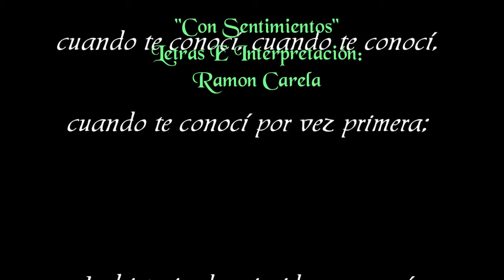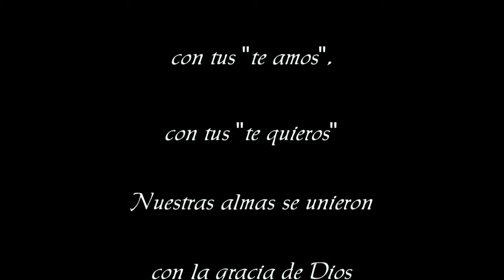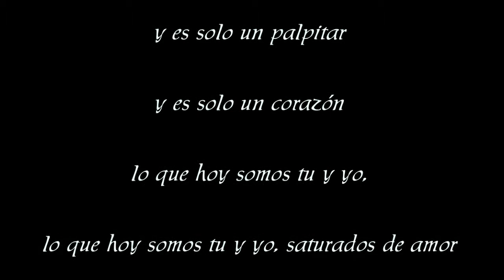La Historia Con Letras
La Historia es una cancion que yo escribí para ser narrada, luego me vino la inspiración de cantarla y este es el resultado.
Es solo un experimento y espero que te guste. Ramon Carela